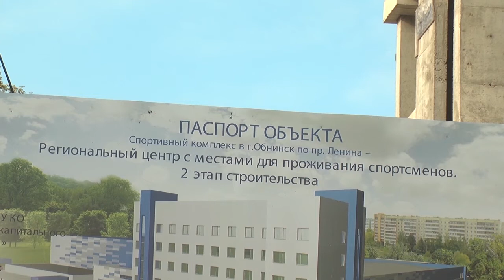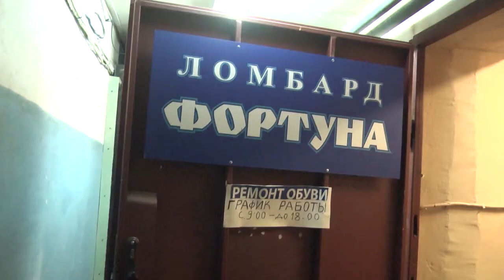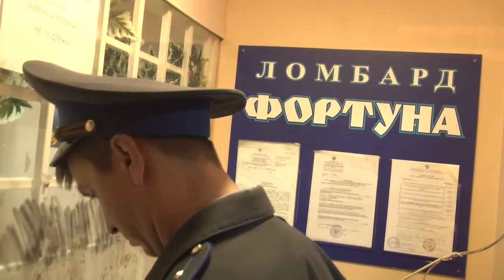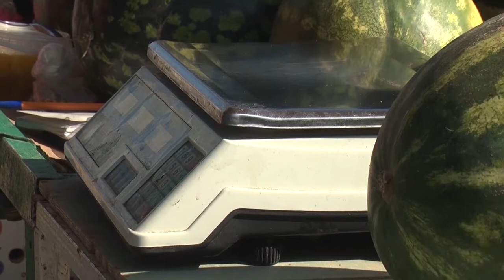Новости 18.09.2014.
Не только для чемпионов. Гостиница, что строится сейчас рядом с обнинским спорткомплексом «Олимп», будет принимать и участников детских состязаний.

Двое в масках, с оружием. Обнинские полицейские расследуют дело о дерзком разбойном нападении на ломбард. Добычей преступников стали золотые украшения на 800 тысяч рублей.

В самом разгаре страда бахчевая. Горы арбузов – сейчас самый заметный рыночный ориентир. Но этот товар заметно подорожал и покупатели теперь стали осторожнее в выборе.